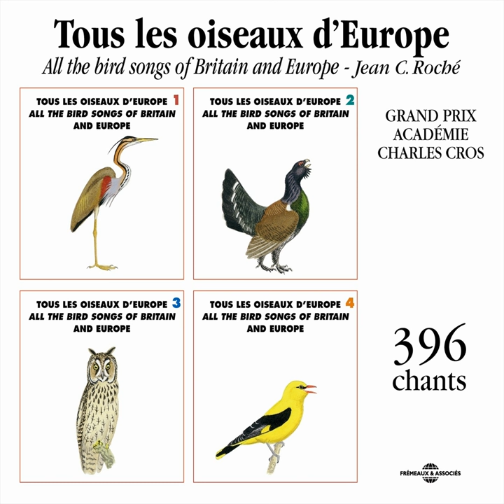Aigrette Garzette (Little Egret)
Aigrette Garzette (Little Egret) · Sound of Nature · Frémeaux Nature